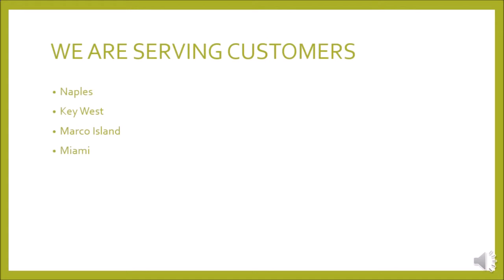Trim Trees Florida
We offer tree trimming and removal services that are customizable to the needs of the home or business owner. We pride ourselves on the quality of our work as well as our commitment to outstanding results. We look forward to building lasting relationships with our clients and guarantee your satisfaction! Affordable Tree Removal Services, Serving Miami-Dade Dedicated to proper maintenance of trees. Professional tree services and landscaping maintaining a Beautiful & Healthy yards.